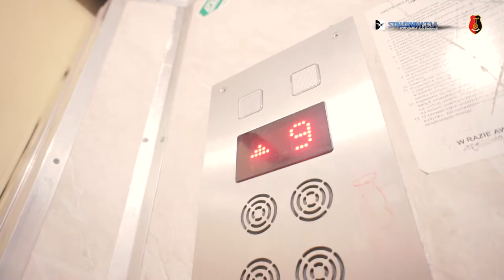Projekt Aleje JPII 8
Wyjście na miasto w mikołajki. Tym razem z buta ;), bo jak wiecie transport mi odpadł. Myślę, że takie fotki też są fajne. Dobry zoom i duża wysokość i już wpadło parę fajnych kadrów. Zaczynamy PROJEKT. Dzisiaj Aleje Jana Pawła II 8. Zapraszam na szybki filmik skąd i jakie ujęcia udało mi się złapać. :)
Dobranoc!

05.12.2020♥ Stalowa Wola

"Stalowa Wola z lotu ptaka" to profil na facebooku z aktualną dawką zdjęć różnymi technikami, zrzeszający ludzi kochających swoje miasto Stalowa Wola i okolice.